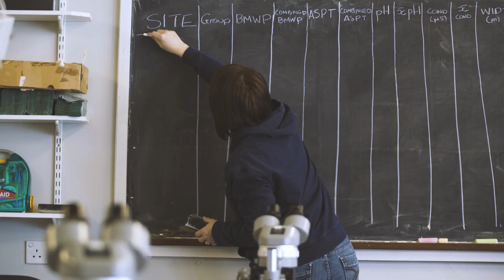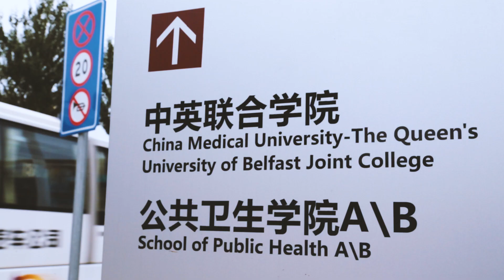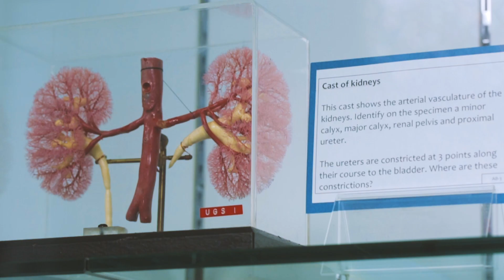Faculty of Medicine, Health and Life Sciences